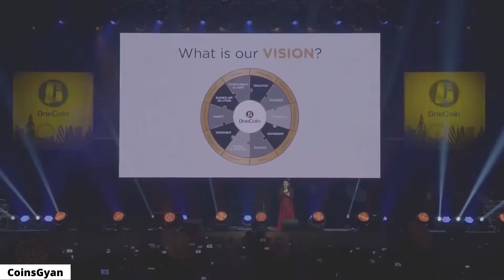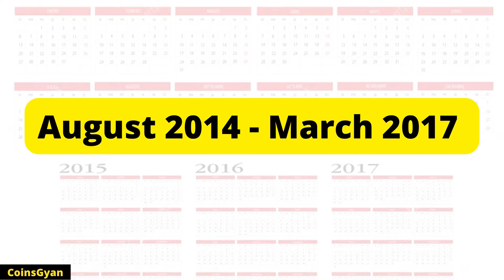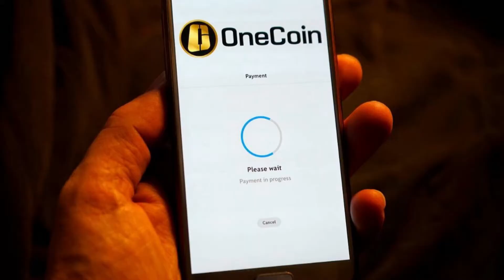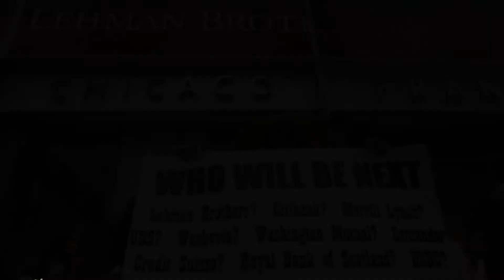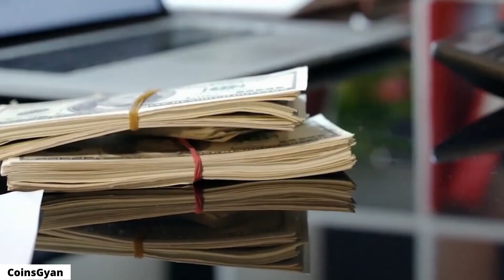'Fake Bitcoin' - How this Woman Scammed the World, then Vanished |in Hindi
Ruja Ignatova was a phD holder from Oxford Uiversity.

Crypto is Highly Volatile and Risky. So, before investment do your own Research.
Nothing herein shall be construed to be financial, legal or tax advice. The content of this video is solely the opinions or the collected data from internet ,who is not a licensed financial advisor or registered investment advisor. Trading cryptocurrencies poses considerable risk of loss. The video does not guarantee any particular outcome.
We don't recommend anyone about any type of Investment.